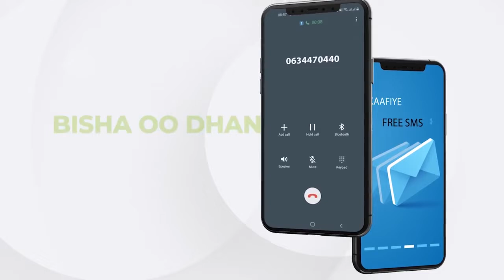Buuhoodle KDQ ayaa ku dhawaaqday natiijada golaha deegaanka.